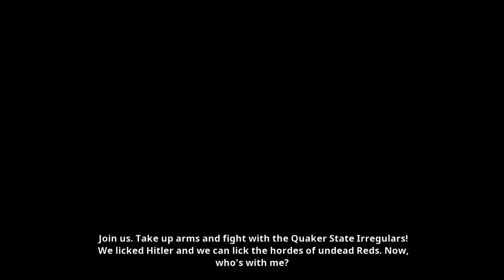Stubbs the Zombie in Rebel Without a Pulse [PS5] - Split-screen Co-op Story 2023 04 17 14 37 02